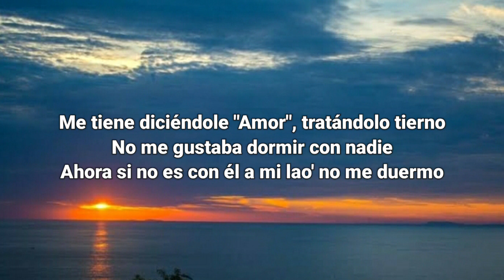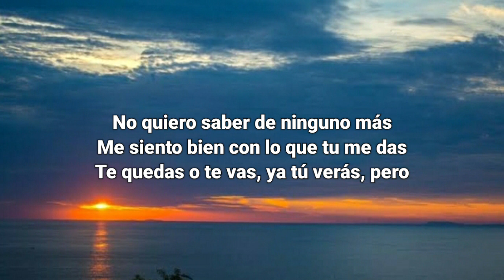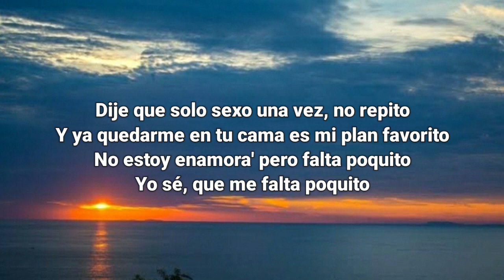KAROL G, Ovy On The Drums - Cairo (Letra/Lyrics)